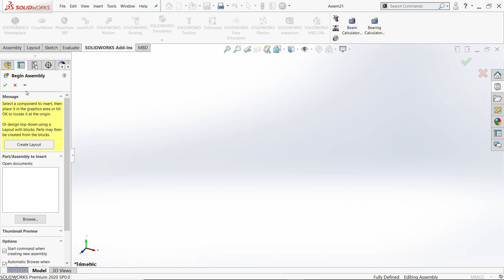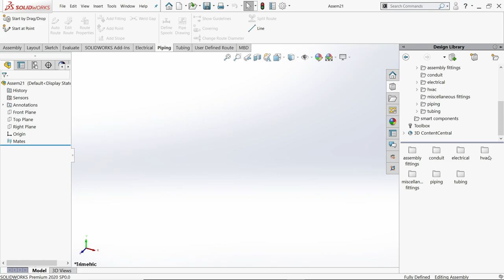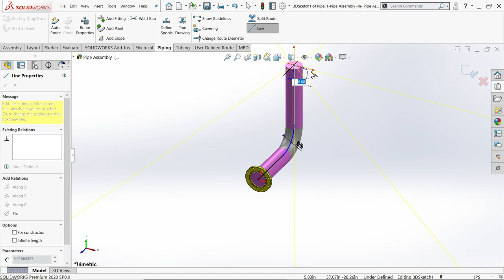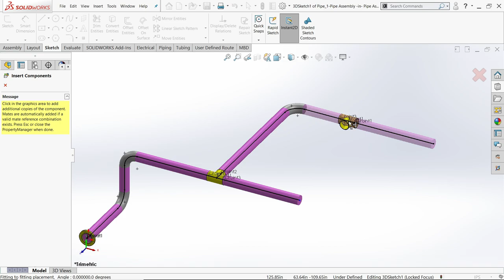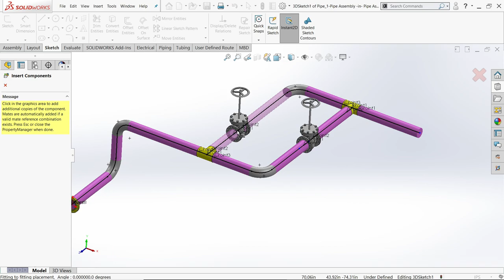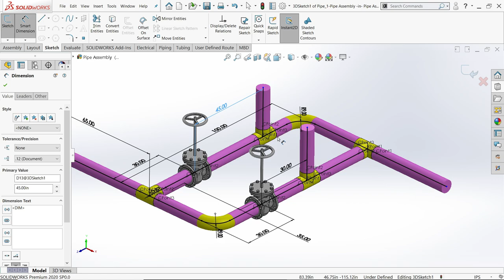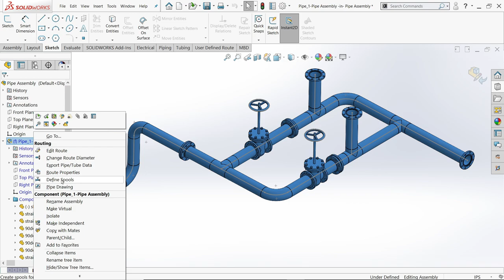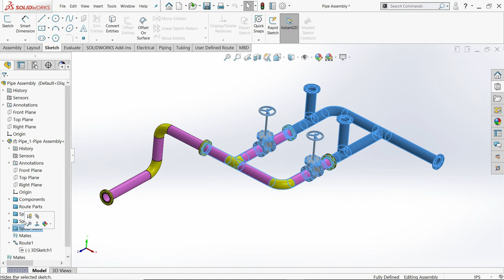Solidworks Pipe Routing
1.Start Rout drag/Drop
2.Edit Rout
3.Pipe Rout
4.Flange 150 NPS5
5.Globe Valve
6.Spools